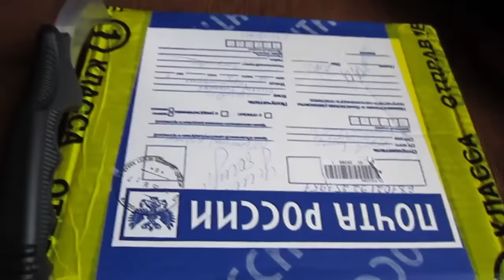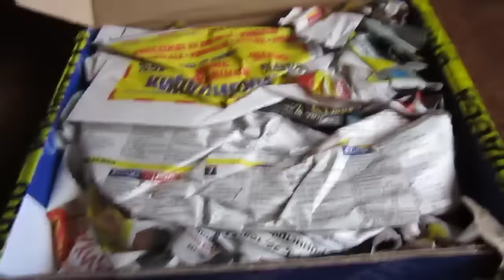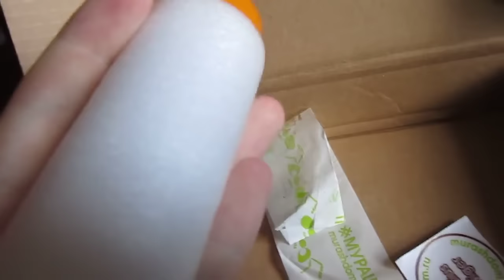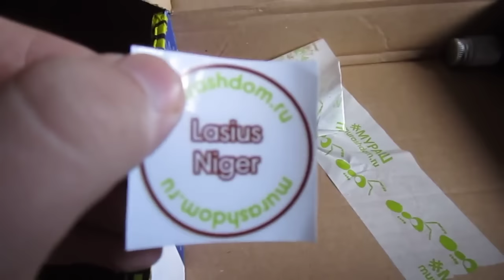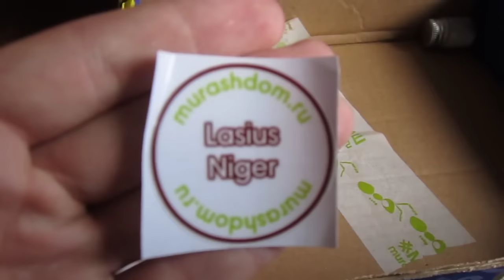Распаковка посылки Мураш (тараканы\череп) от покупателя KVA